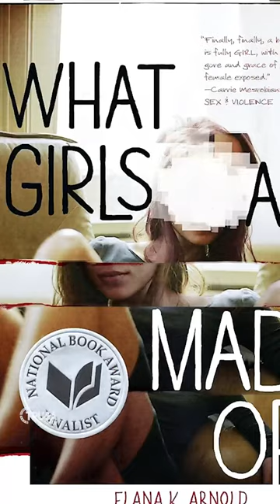THIS BOOK IS DISTURBING ft. John Amanchukwu | TPUSA Faith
⚠️ EXPLICIT CONTENT ⚠️ Pastor John Amanchukwu reads some VERY disturbing sentences from a book approved for kids at St. Tammany Parish Public Schools' board meeting. 🤢

Check out 🔗 schoolboardwatchlist.org for more information about districts near you!

TPUSA Faith is the official faith division of Turning Point USA. We help equip Christians to stand for Liberty, The Kingdom & Biblical Truth.